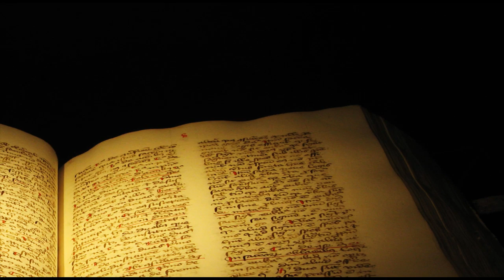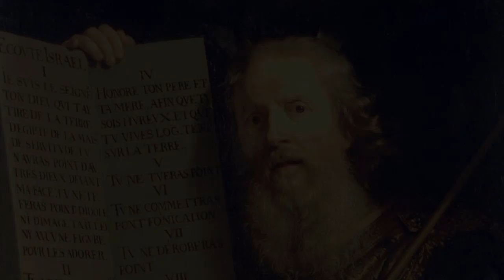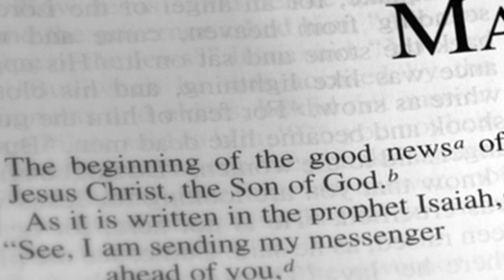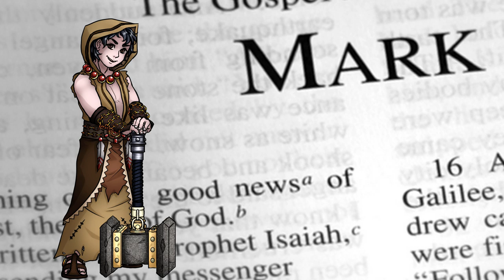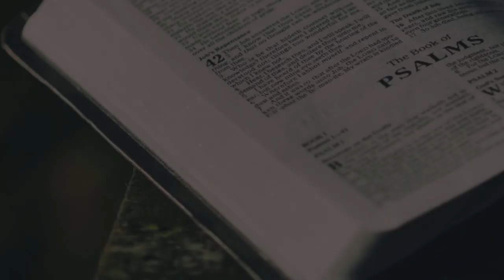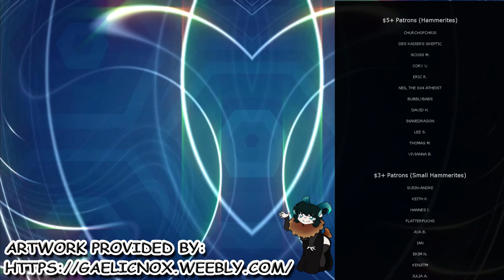Did a Historical Jesus Exist?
First in a series of more history related shows... on an atheist channel. Woo!

Sources referenced throughout:

BIBLIOGRAPHY FOR SURIS

REBUTTALS TO DYING-RISING GODS AND/OR THEIR RELATION TO JESUS:

CURRENT by scholars:

Jonathan Z. Smith, “Dying and Rising Gods,” in Lindsay Jones, ed, Encyclopedia of Religion (Detroit: Macmillan, 2005), 4:2535-4:2540

Mark S. Smith, “The Death of ‘Dying and Rising Gods’ in the Biblical World: An Update, With Special Reference to Baal in the Baal Cycle,” SJOT 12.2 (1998), pp. 257-313

Mark S. Smith, The Ugaritic Baal Cycle: Volume I. Introduction with Text, Translation and Commentary of KTU 1.1-1.2 (Leiden: Brill, 1994), pp. 58-75

Bart Ehrman, Did Jesus Exist? (San Francisco: HarperOne, 2012), pp. 221-230

Paul Rhodes Eddy and Gregory A. Boyd, The Jesus Legend (Grand Rapids: Baker Academic, 2007), pp. 142-146

John Dominic Crossan, “Response to Robert M. Price,” in Beilby and Eddy (2005), p. 85

Darrell Bock, “Response to Robert M. Price,” in Beilby and Eddy (2005), p. 102

Tryggve Mettinger, The Riddle of Resurrection
Maurice Casey, Jesus: Evidence and Argument or Mythicist Myths? (New York: Bloomsbury, 2014), pp. 225-232

Burton Mack, Myth and the Christian Nation (Indonesia: Equinox, 2008), p. 109-117

David Marshall, Jesus is no Myth! (Kuai Mu Press, 2016), pp. 18-40 provides some criticism of the hypothesis of Dying-Rising and pagan Christ connections

Michael Grant, Jesus: An Historian’s Review of the Gospels (New York: Charles Scribner’s Sons, 1979), pp. 199

Michael R. Licona, The Resurrection of Jesus (Downers Grove: Intervarsity Press Academic, 2010), pp. 536-537, 621-622

N. T. Wright, The Resurrection of the Son of God (Minneapolis: Fortress Press, 2003), pp. 80-81, 126-127

N. T. Wright, “Jesus’ Resurrection and Christian Origins”

Willem Vorster, “The Religio-Historical Context of the Resurrection of Jesus and Resurrection Faith in the New Testament,” Neotestamentica 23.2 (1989), pp. 159-175

Stanley Porter and Stephen Bedard, Unmasking the Pagan Christ (Toronto: Clements Publishing, 2006), pp. 71-80

AGAINST THE MYTHICIST MISUSE OF PHILO OF ALEXANDRIA AND MISCONCEPTIONS:

F. H. Colson (trans), Philo: In Ten Volumes (and two Supplementary Volumes), Loeb Classical Library (Cambridge: Harvard University Press, 1932), p. 45

Joel Edmund Anderson, “Richard Carrier and the Mythical Jesus (Part 3): The Mythicist Argument–Welcome to Bizarro World (i.e. A Lesson on How Not To Interpret the Bible),” Resurrecting Orthodoxy, (03/13/2019)

Larry Hurtado, “Gee, Dr. Carrier, You’re Really Upset!,” Larry Hurtado’s Blog, (03/13/2019)

David Runia, Philo in Early Christian Literature (Minneapolis:

OTHER SOURCES WORTH YOUR TIME:

Robert Van Voorst, Jesus Outside the New Testament (Grand Rapids: Eerdmans, 2000)

Walter P. Weaver, The Historical Jesus in the Twentieth Century: 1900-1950 (Harrisburg: Trinity International Press, 1999)

R. Joseph Hoffmann, Jesus in History and Myth (Amherst: Prometheus Books, 1984)

Ian Wilson, Jesus The Evidence (Harper Collins, 1985)

Leslie Houlden, Jesus in History, Thought, and Culture (ABC-CLIO, 2003)
James D. G. Dunn, The Evidence for Jesus (Westminster Press, 1985)

Craig Evans, Jesus and his World (Westminster John Knox Press, 2013)

Craig Evans, Fabricating Jesus (Intervarsity Press, 2006)

R. T. France, The Evidence for Jesus (Regent College Publishing, 1986)